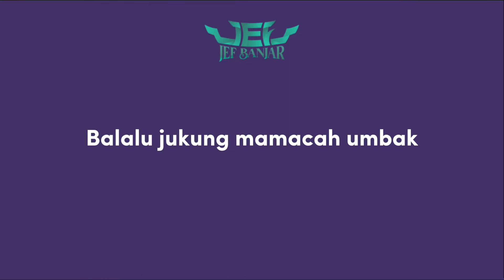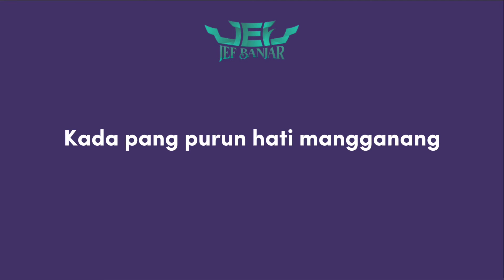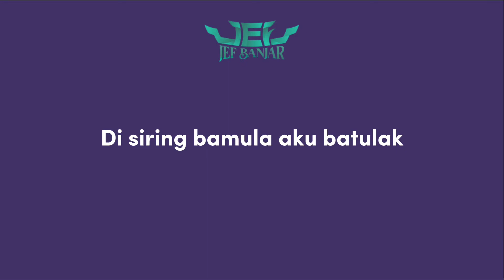JEF Banjar - Siring Sungai (Karaoke)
Balalu jukung mamacah umbak
Bagamat sanja mulai baparak
Di siring bajanak sabalum tulak

Kilir kiliran babanyu mata
Tatangis kada sampai takira
Bapindah bajauh matan Banua

Hati rasa marista
Pacang ampih bagana
Di Banuaku nang bungas langkar
Mudahan kita badapat pulang

Kada pang purun hati mangganang
Salawasan kada babulikan
Di siring bamula aku batulak

Hati rasa marista
Pacang ampih bagana

Hati rasa marista
Pacang ampih bagana